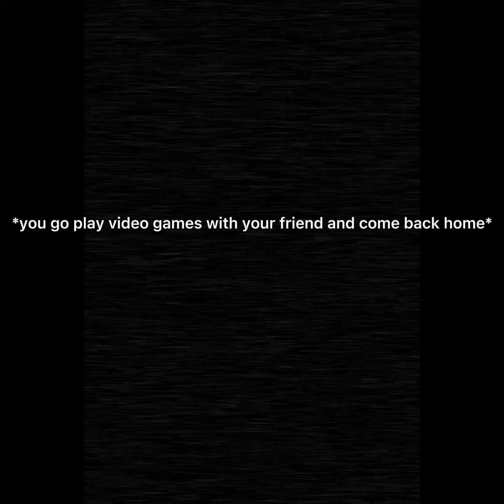(troll face) the skin mask incident